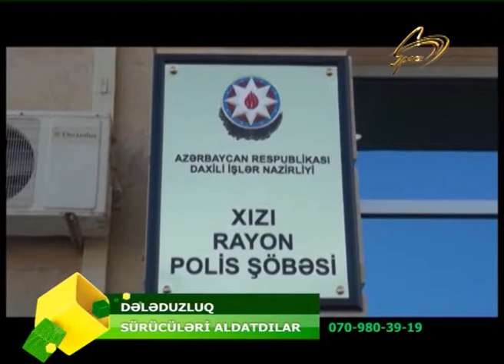XIZIDA SURUCULERI ALDADAN DELEDUZ SAXLANILDI